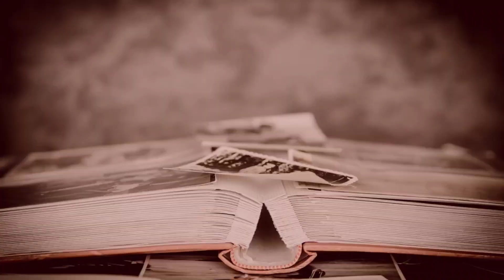Tocando a 4 manos con la alumnita Montse ¡Felicidades por tu progreso!